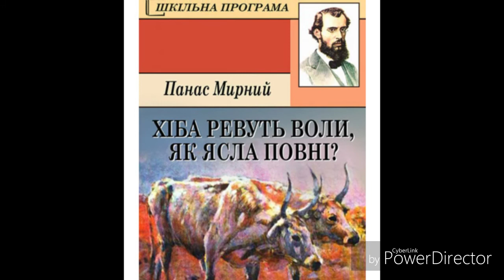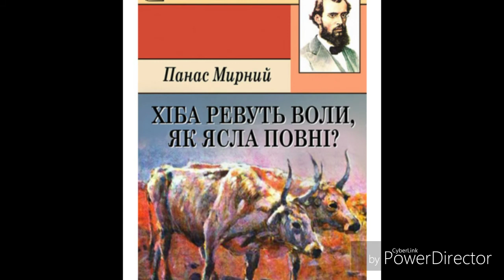"Хіба ревуть воли,як ясла повні?"(Скорочено) гл.17-18//Панас Мирний//Аудіокнига.